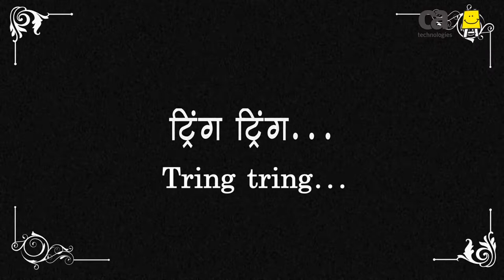Tring tring - paper cup telephone (Marathi) | ट्रिंग ट्रिंग - पेपर कप टेलिफोन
A simple demonstration of a paper cup telephone to understand how sound travels through solid. Production of this video is supported by CA tech.